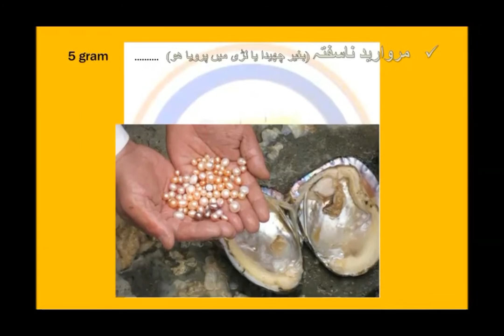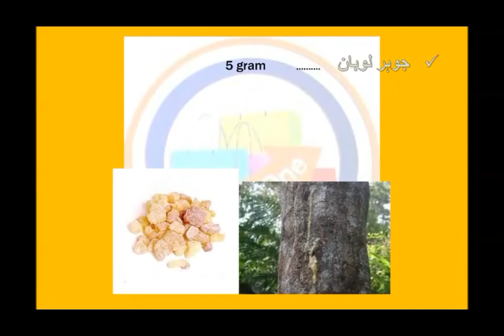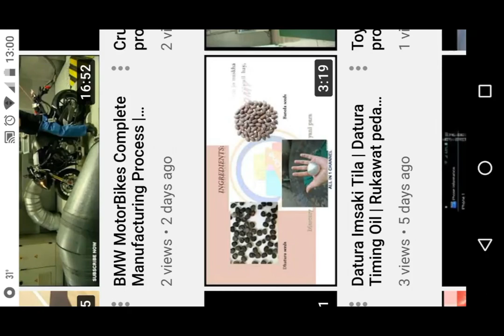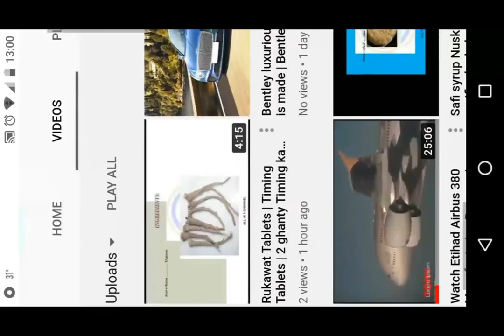Maqvi Aza e Raisa Tablet Nuskha | Dil, Dimagh Jigar kay taqat ka Nuskha | Jawan rakhny wala Nuskha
Viewers ye nuskha mardana taqat ko bahal rakhta hay.
Aam jismani kamjoori ko khatam karta hay.

Khas kar Aza e Raisa yani Dil, Dimagh Jigar ko taqat bakhashta hay or jismani esaab yani nervous system ko taqatwar banataa hay...

Mardana kamjori ma zarori hota hay ky dil dimagh jigar ka elaj kia jay warna mard na'mard hi rehe ga chahy hazarha nuskhay istemal kar lay...